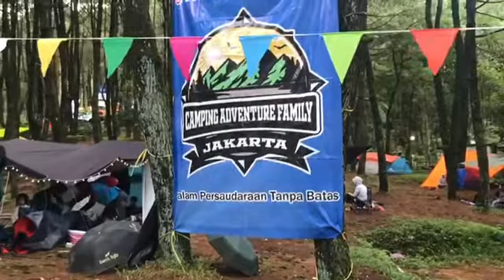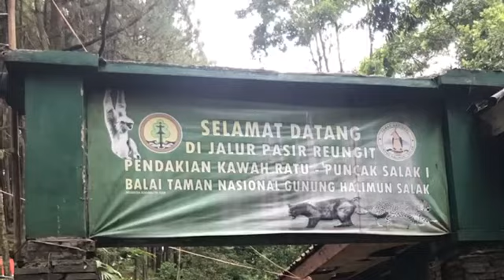Persiapan Hiking ke Kawah Ratu Gunung Salak Sarapan hanya mie Goreng // hiking bersama CAF Jakarta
mendaki gunung adalah bagian dari Camping yang wangat saya suka. apalagi kali ini cping dan trekking nya sama grpup kpminitas Caf Jakarta. kita treeking ke Kawah Ratu Gunung Salak yang seru dan happy.
perjalanan 6 jam PP bulan masalah karena temasuk jalur aman.walo cuma mie goreng tapi di atas kami masak tuk sarapan dan bekel tenaga buat turun.. selamat menikmati video kita yaa.

salam samara